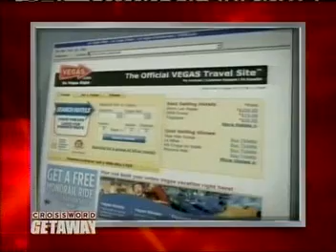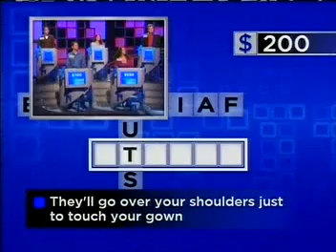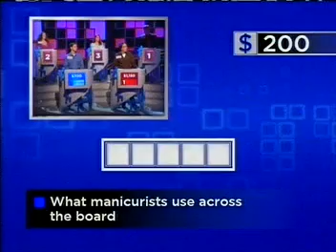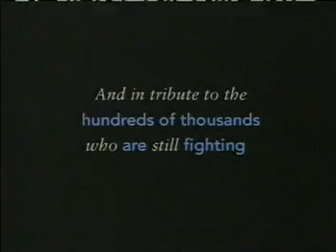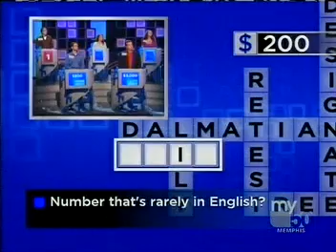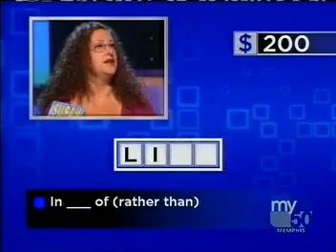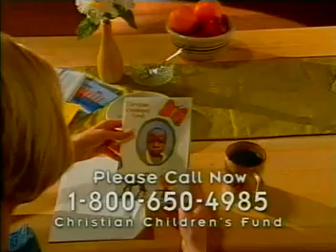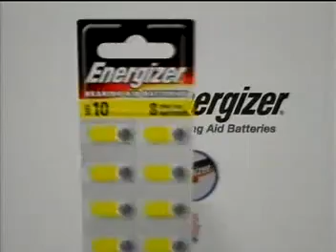Merv Griffin's Crosswords | Kevin vs. Susan, 9/07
Merv Griffin's Crosswords with Ty Treadway, the main players are Kevin and Susan. But starting in the second portion of the show, the Spoilers waiting in the wings will be Curtis, Donna and Ed. Which person will move on to try and finish the crossword today?